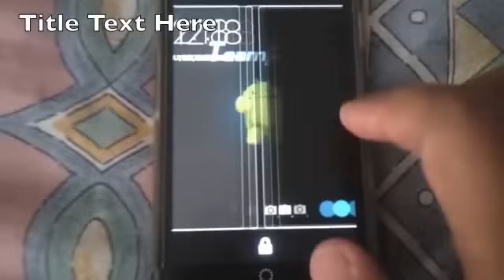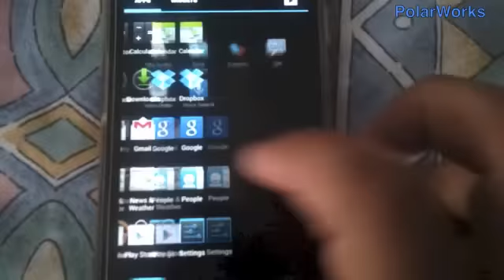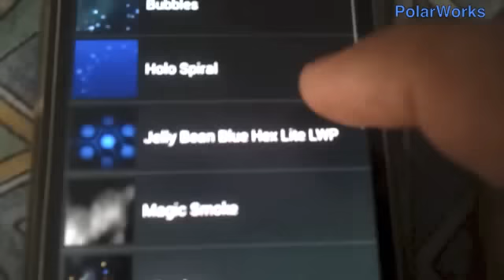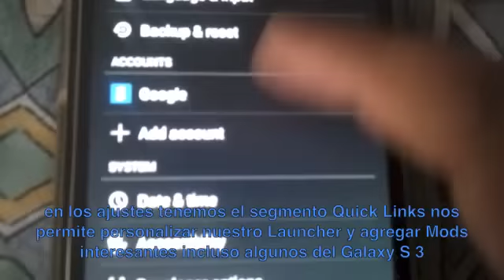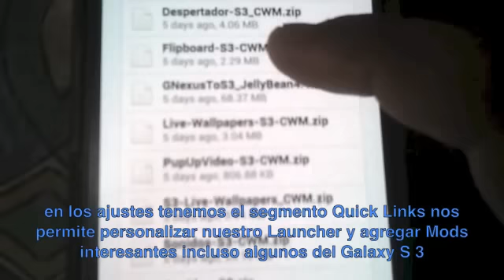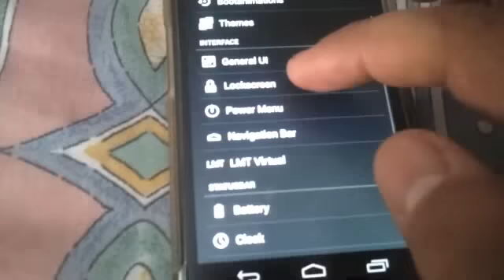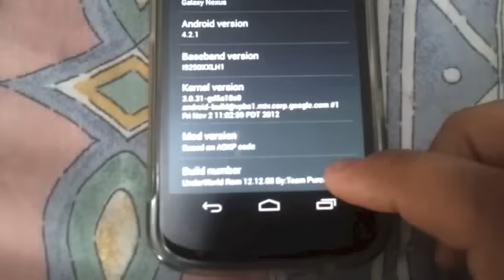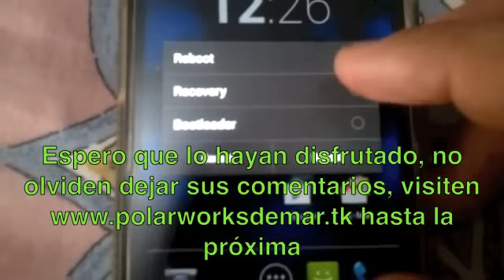Galaxy Nexus con Rom UnderWorld AOKP Jelly Bean 4.2.1 (Review Sub. Español)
"La instalación de la rom es bajo tu responsabilidad"

Saludos, y como adicto al flasheo de roms Android no podia dejar de probar la ultima obra maestra de Veloz46 y su equipo PureMod, la rom la pueden bajar de este es el link o tambien de HTCmania, la usare en esta semana pero a lo que la estoy probando trabaja muy bien.